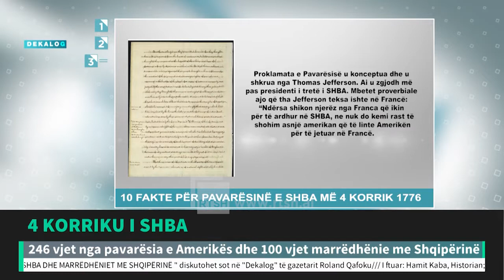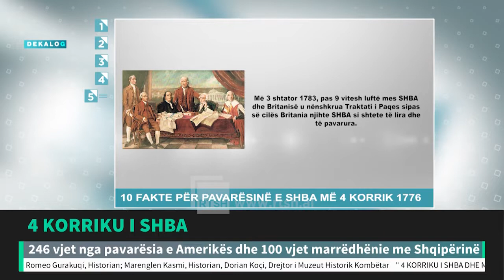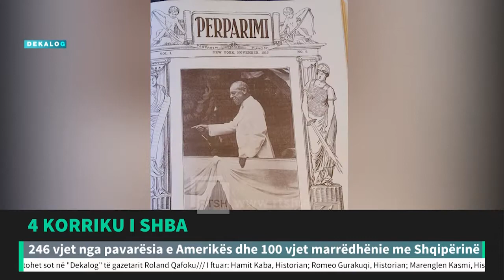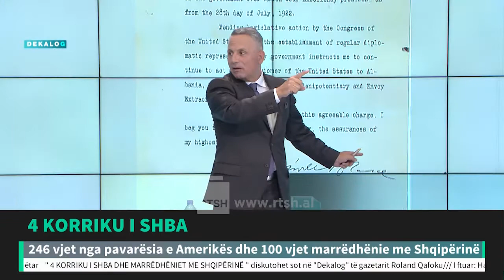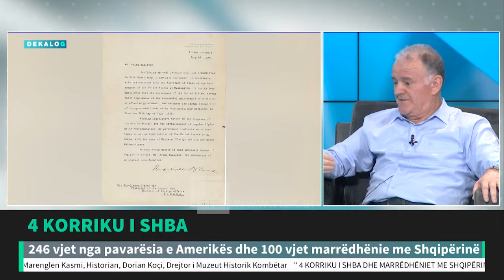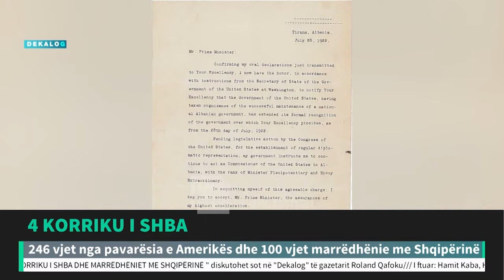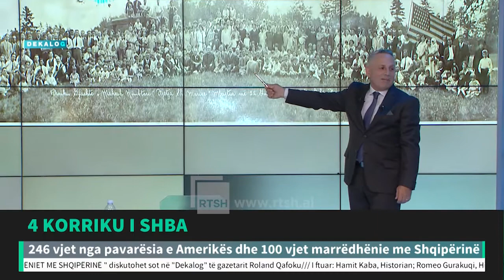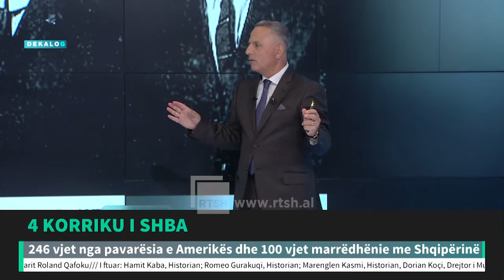4 Korriku i SHBA dhe marrëdhëniet me Shqipërinë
"Dekalog", një emision politiko-shoqëror nga gazetari Roland Qafoku, ku diskutohen ngjarjet kryesore nga vendi dhe bota. 10 fakte për temën më të rëndësishme të ditës, politikanë, analistë, gazetarë dhe specialistë të fushave të ndryshme. Çdo të martë dhe të enjte, ora 20:30 në RTSH 24.
Autor dhe prezantues: Roland Qafoku